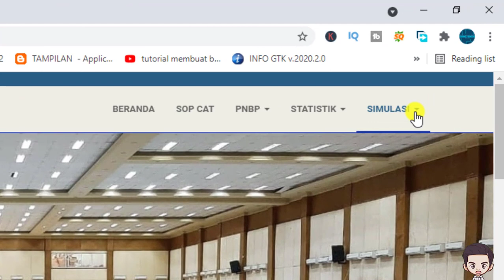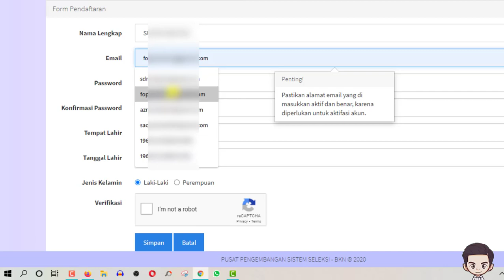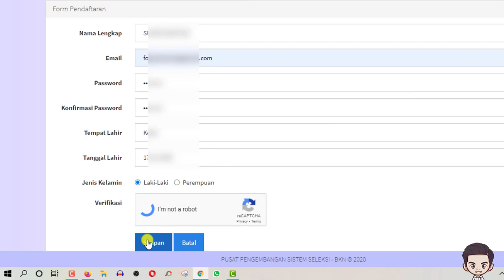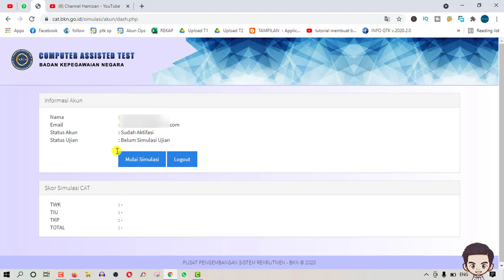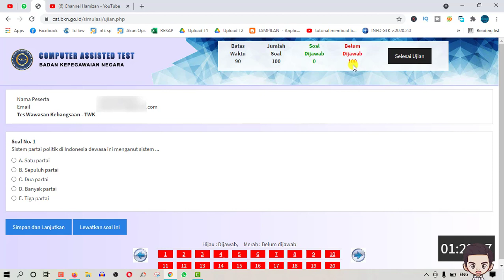Cara Daftar Simulasi CAT BKN Untuk Tes CPNS Dan PPPK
Halo sobat Hamizan Jumpa lagi di channel kesayangan kita ini, nah pada kesempatan kali ini, admin akan memberikan tutorial tentang Cara Daftar Simulasi CAT BKN Untuk Tes CPNS Dan PPPK nah semoga tutorial ini bisa bermanfaat buat kita semua ya. ok jangan lupa juga ya untuk di share , terimakasih.